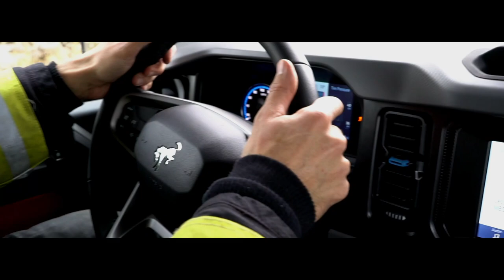First Bronco Truck - BDS Reveals their SEMA Bronco Buildup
BDS took a brand new, perfectly good Ford Bronco Diamond Edition and immediately took it apart, then modified it into the world's first Ford Bronco Pickup. The team finished it just in time for a reveal in the Ford Motor Company display at the SEMA Show. Built as a throwback to the original Bronco "Half-Cabs", Ford Broncos were used by fire crews to lead the charge into forest fires and other extreme environments.

Called Fire Command, the unique Fire/Rescue-themed Bronco truck features an all-new 6.5" lift suspension system featuring FOX Performance Elite Series 2.5" coilovers with DSC and remote reservoirs and BDS extreme duty, high-clearance control arms with FK "uniball" ball joints for maximum travel. The suspension accommodates a set of 37x12.50x17 Nitto Trail Grapplers mounted on custom powder-coated 17"x9" Method Race Wheels Series 106 Beadlocks. Additional design features include tons of Ford Performance equipment, a custom bottom-hinged tailgate, Katzkin leather, Crawltek bumpers with front and rear Ford Performance by Warn winches, emergency lighting and so much more. Read the Bronco Build Series for more pics and details.

About BDS:
Based in Coldwater, MI, BDS designs and builds high-performance suspension for trucks. A Fox Factory brand team also builds one-of-a-kind extreme vehicles to showcase their exceptional products:

Special Thanks to the Bronson, MI Fire Department